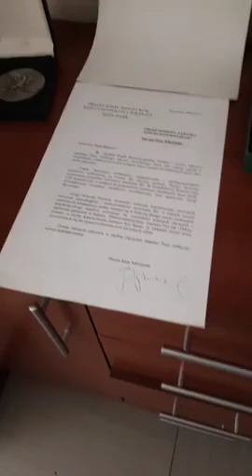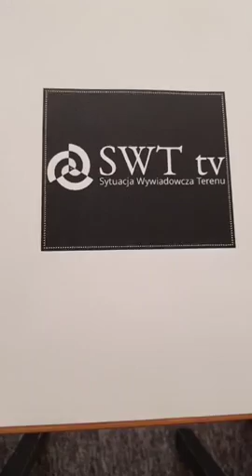SWT TV startuje!